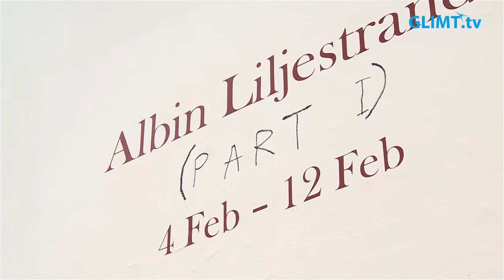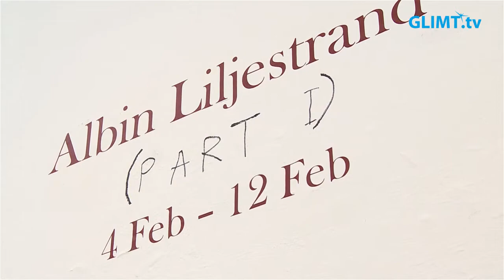Lokale konstnären Albin Liljestrand på Galleri Mats Bergman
Just nu, fram till på lördag 12 februari, ställer konstnären Albin Liljestrand ut på Galleri Mats Bergman i Karlstad. Det är en tvådelad utställning som kommer att få sin andra del i höst. Albin Liljestrand, född 1996, är verksam i Ransby i Torsby kommun och han målar huvudsakligen i akvarell. Detta är hans tredje separatutställning på Galleri Mats Bergman.